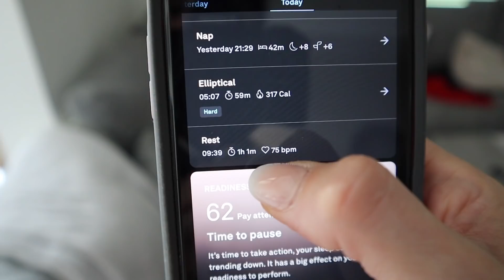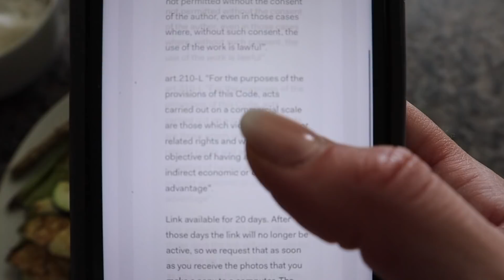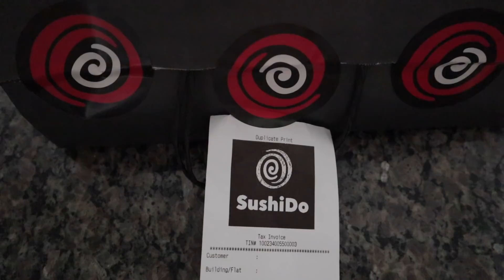REFEED | 19 Days Out...